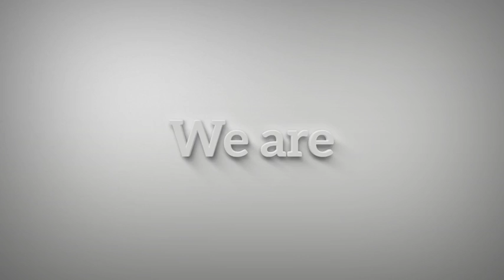Pop Vs Minimal Fast Slideshow Pack | After Efects Project Files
AE CS4 project
videotutorial included